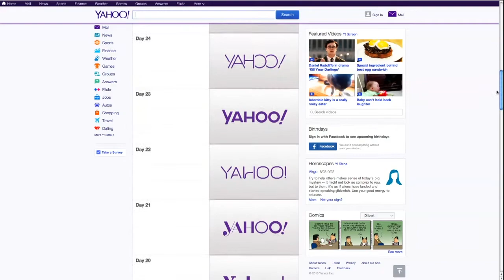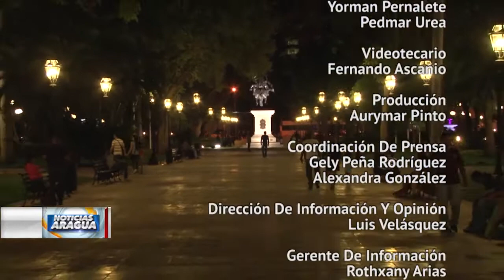Compacto Informativo del 25 de julio